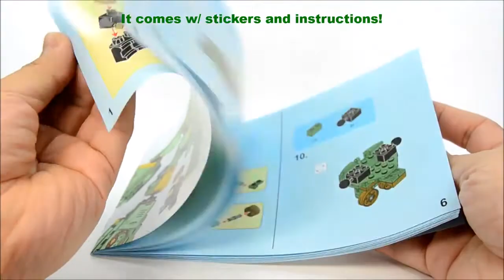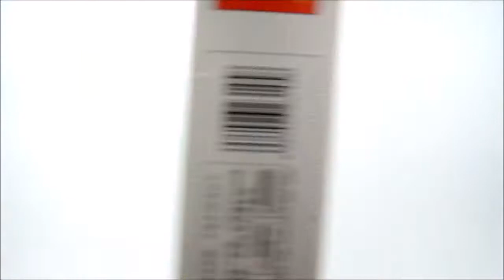Iron Man MK 37 Deep Sea Diving Mechanical Suit aka Hammerhead LEGO KnockOff Set LEGO BRICK